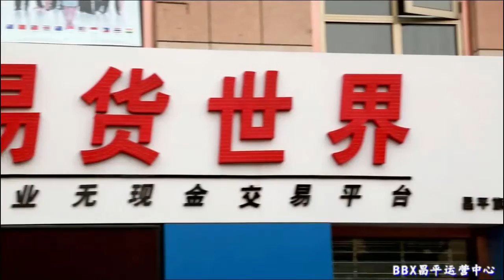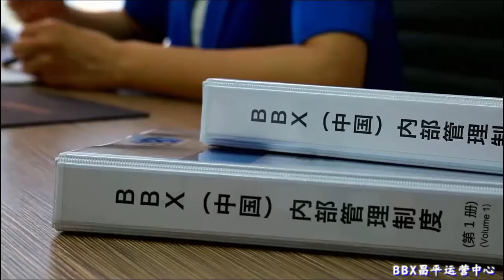BBX Concept Store Changping District, Beijing, China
BBX昌平运营中心位于北京市昌平区最繁忙的商业街. 当您来到我们的公司, 我们有专业的前台接待员为您服务, 我们的业务拓展团队会为您介绍分析BBX如何可以帮助您的生意. 我们的管理团队和培训团队不断地组织会议和内部员工培训立志打造出BBX中国的精英团队.

BBX Changping office is located in one of the busiest street in Changping District in Beijing. The minute you walk into our office, we have our professional receptionist welcomes you at the door and our business development team talk to you further on how we can help with your business daily trading. Our management team and training team give full support to the staff by running constant meetings and in-house seminars. Our aim is to be the best performance BBX operation in China.

BBX manages the buying and selling of goods and services on behalf of its account members, utilising the BBX global cashless payment platform.

BBX operates in the following countries
• Australia
• China
• Cost Rica
• Hong Kong
• India
• Malaysia
• New Zealand
• Singapore
• South Korea
• Taiwan
• Thailand
• United Kingdom

Not a member of BBX?